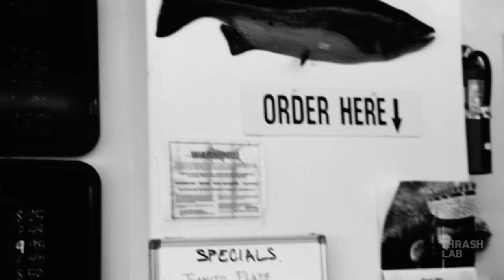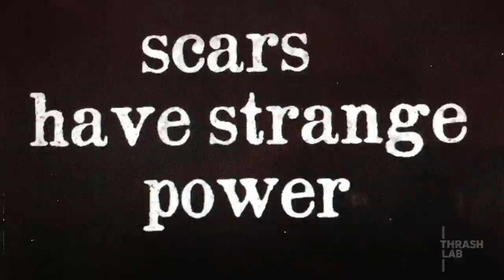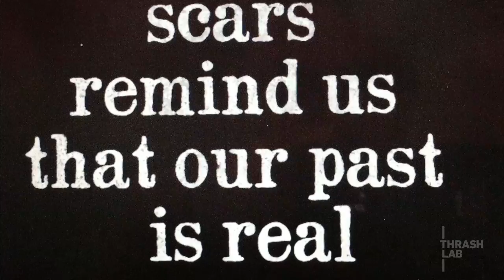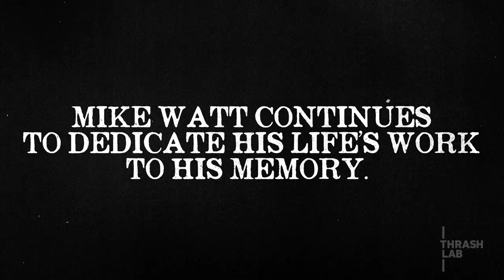Mike Watt on Punk Rock "Rituals" (Tony Kaye Directors Cut)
This is the directors cut version of Thrash Lab's "Rituals" with Mike Watt directed by Tony Kaye.